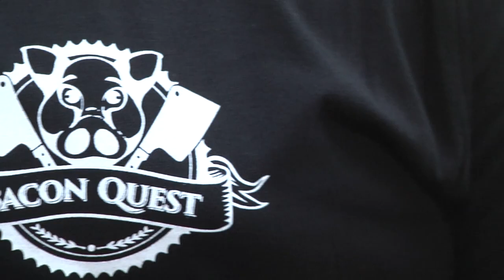RuneScape Behind the Scenes #60 - Bringing Home The Bacon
It's a meaty episode as we learn about the slightly bizarre life of Eli Bacon. Mods Mark and Wilson tell us more. Play RuneScape Free